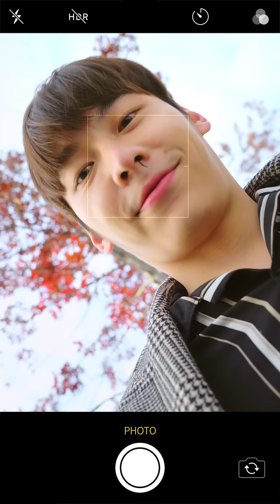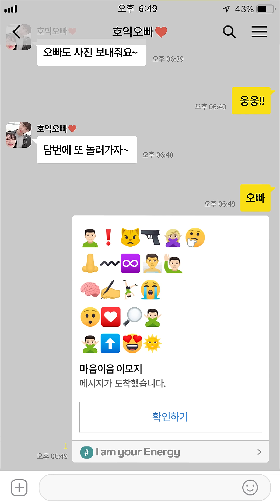오빠, 사실 할 말이 있어 [마음이음이모지 - 커플 편]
남친에게 말하자니
상처받을것 같은데...👃

전하기 어려운 말들, 이렇게 전해보는건 어떨까요?
마음으로 전하는 Energy
'마음이음이모지'

⊙ GS칼텍스 I am your Energy와 더 많이 소통해요!